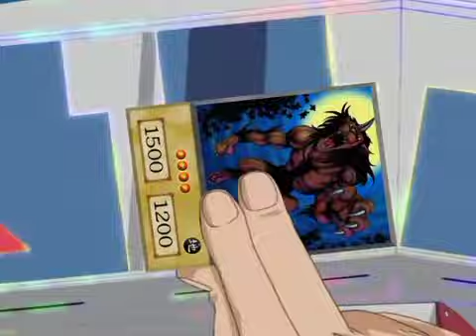111 RAINBOW MUSIC SIN TESTIGAS